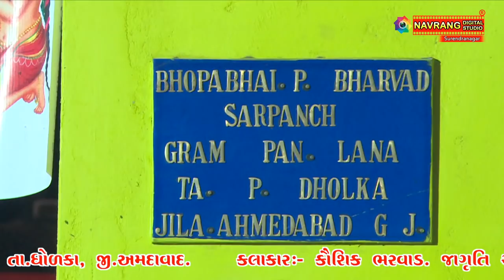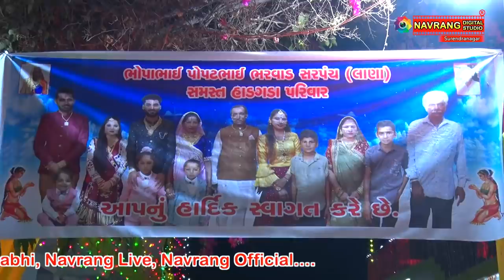Kaushik Bharwad Live Dj Hadgda Parivar Lana | Parag Dabhi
Kaushik Bharwad Live Dj
Ajay Na Shubh Lagan Prasange Live Dj Dt.15.04.2022
Hadgada Parivar - Lana
Mk Live Sound Ahmdavad
Video Recoding:- Navrang Digital Studio - Navrang Live - Surendranagar
15 April 2022